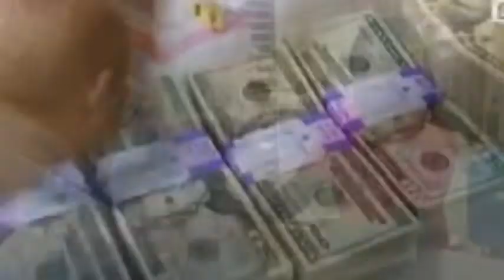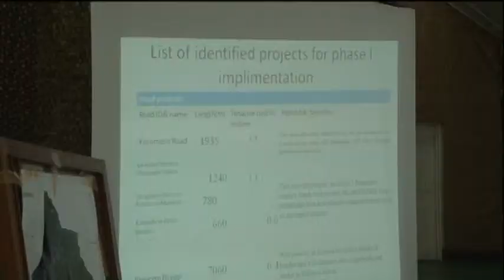I RUBAVU HAGIYE GUKORWA IMIHANDA YAKABURIMBO KUNKUNGA YA BANKI YISI